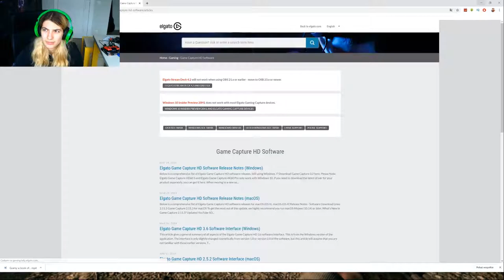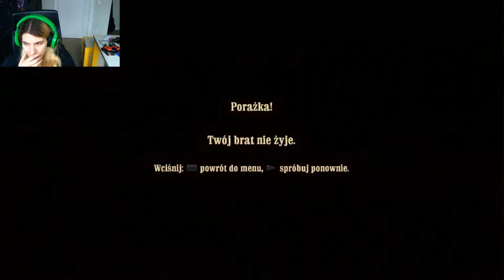Zagrajmy w call of juarez więzy krwi #3 - powrót domu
dziś wrócimy do domu ale nas będzie czekać towarzystwo
  📷mój intagram